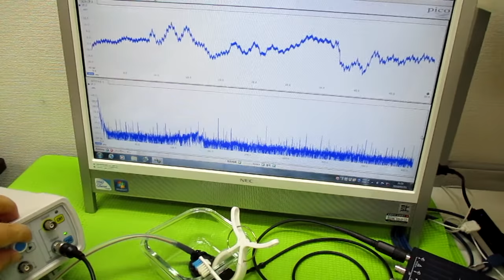超音波発振制御プローブの製造技術 ultrasonic-labo